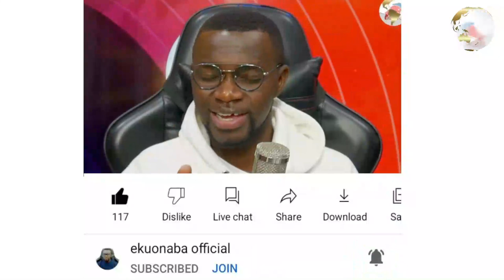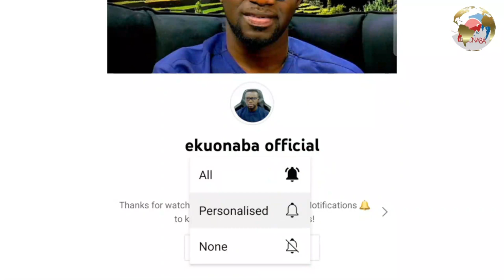residence at taifa dey in pain over road blocked by a contractor